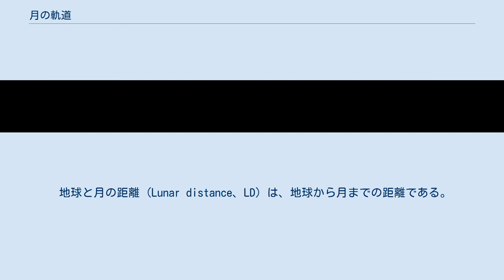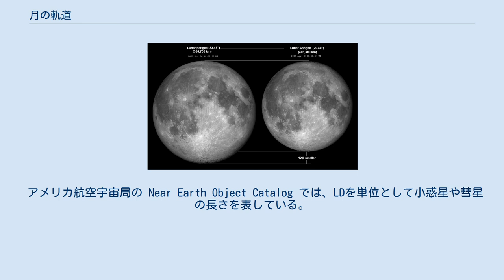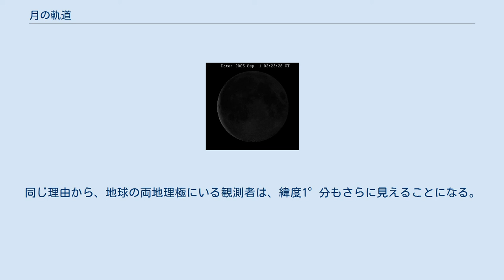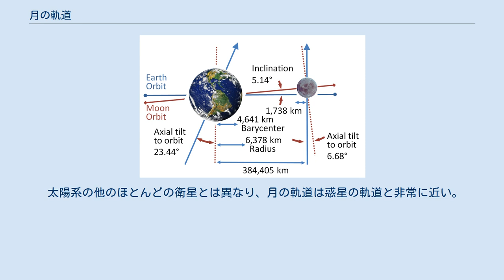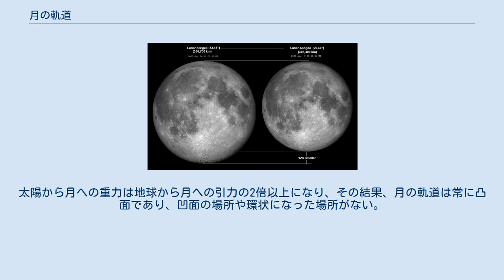月の軌道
月は、約27.3日の周期で地球の周りを公転している（地球が太陽の周りを公転しているため、満ち欠けの周期は約29.5日となる）。
正確には、地球と月は、地球の中心から約4600キロメートル（地球半径の約4分の3）の地点にある共通の重心の周りを公転する。
平均では、月は地球の中心から、地球半径の約60倍に相当する38万5000キロメートルの距離にある。
平均軌道速度は1023メートル毎秒で、月は背景の恒星に対して、1時間におおよそ角直径と等しい0.5°程度動く。
月は、他の惑星のほとんどの衛星とは異なり、その軌道平面（月の地球に対する公転面）は黄道に対して5.145°傾いており、更に月の自転軸は黄道垂線から6.688°傾いている（＝月の公転面垂線から1.543°ずれて月は自転している。）カッシーニの法則により月の歳差運動は月の公転周期と一致し180°ずれているので、月の赤道は常に黄道に対し一定の1.543°となっている。
 近点と遠点での大きさの比較 この節で記述される月の軌道の性質はおおよそのものである。
地球の周りの月の軌道には多くの不規則性（摂動）を持ち、その研究（月理論）は長い歴史を持つ。
 月の軌道は楕円形で、離心率は0.0549である。
円形ではないため、地球上の観測者から遠ざかったり近づいたりし、月の角速度や見かけの大きさは変化する。
共通重心の地点にいる仮想の観測者から見た1日当たりの平均角運動は、東向きに13.176°である。
 長軸 月の軌道の長軸は8.85年で一周している（近点移動）。
 軌道の方向は空間的に定まっておらず、歳差運動を行う。
軌道の最近点と最遠点は、それぞれ近点と遠点である。
この2点を結ぶ線は、月自体の運動と同じ方向にゆっくりと回転しており、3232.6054日（8.85年）で一周している。
これを近点移動という。
 軌道要素の定義 月の離角は、その時点での太陽に対しての東向きの角距離である。
新月の時はゼロであり、合（特に朔）と呼ばれる。
満月の時は、離隔は180°であり、衝(特に望）と呼ばれる。
どちらの場合も月は惑星直列の位置にあり、つまり太陽、月、地球がほぼ直線上に位置する。
離角が90°または270°の場合、矩（特に弦）と呼ばれる。
 交点は、月の軌道が黄道面と交わる点である。
月は27.2122日毎に同じ交点を通過し、この期間は交点月と呼ばれる。
2つの平面の共通部分である交点線は逆行運動し、地球上の観測者からは、黄道に沿って西向きに18.60年で一周する（1年間で19.3549°動く）。
天の北極から観察すると、交点は地球の自転及び交点とは逆に、地球を中心に時計回りに動く。
月食や日食は、交点が太陽の方向と合致するおおよそ173.3日毎に起きる。
 黄道面に対する月の軌道の平均軌道傾斜角は5.145°である。
月の自転軸も軌道面に垂直ではなく、そのため月の赤道面は軌道平面に一致せず、常に6.688°傾いている（赤道傾斜角）。
月の軌道平面の歳差のために、月の赤道面と黄道面の間の角は和（11.833°）と差（1.543°）の間で変動すると考えられがちだが、1721年にジャック・カッシーニが発見したように、月の自転軸は軌道平面と同じ速度で歳差運動するが、180°位相がずれる（カッシーニの法則）。
そのため、月の自転軸は恒星に対して固定されないが、黄道面と月の赤道面の間の角は、常に1.543°である。
 夏至には、黄道は南半球で最も高い赤緯-23°29′に達する。
同時に、南半球において昇交点は太陽と90°をなし、満月の赤緯は最大の-23°29′ - 5°9つまり-28°36′に達する。
これは、南半球の Lunistice (Lunar standstill) と呼ばれる。
9年半後、降交点が90°になると、満月の赤緯は最大の23°29′ + 5°9つまり28°36′に達する。
この時が北半球のLunisticeである。
 月と地球の大きさと距離。
1ピクセルは500キロメートルである。
 地球と月の距離 (Lunar distance、LD) は、地球から月までの距離である。
平均は38万4400キロメートルであるが、月の軌道の近点では36万3304キロメートル、遠点では40万5495キロメートルである。
 地球と月の距離の高精度の測定は、地球上のLIDAR局から発射した光が月面上の再帰反射器で反射して戻ってくるまでの時間を測定することで行われる。
 月は、年間平均3.8センチメートルの速さで、らせん状に地球か...